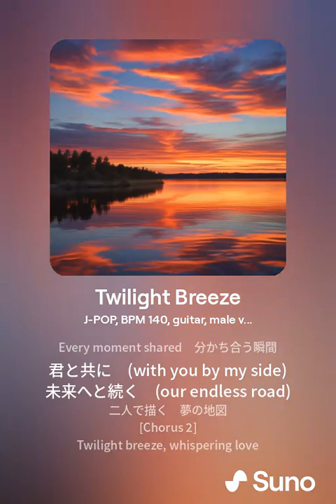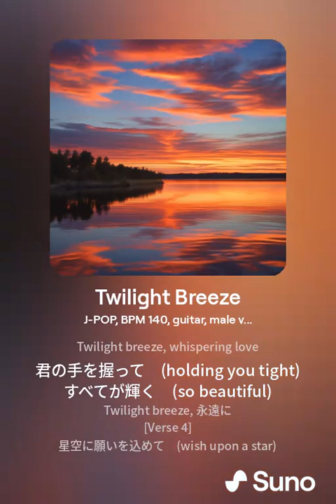Twilight Breeze I tried to create a song with vocals in AI.